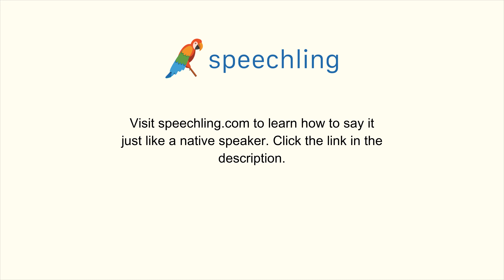How to say "Smart" in Korean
Male Voice:
똑똑한

Female Voice:
똑똑한

Male Voice Translation:
Smart

Female Voice Translation:
Smart